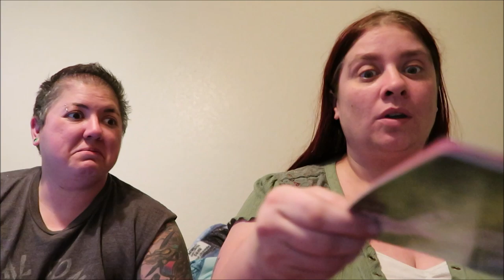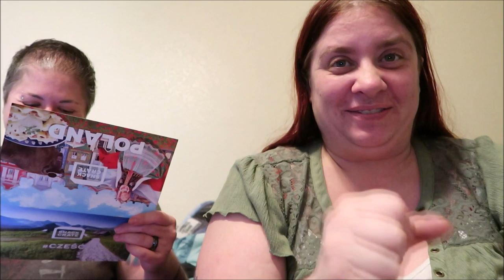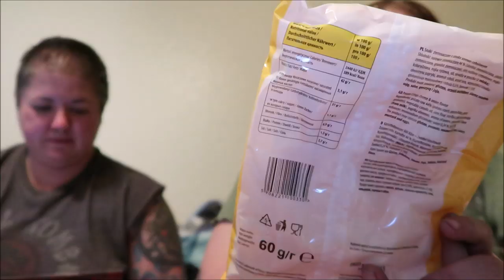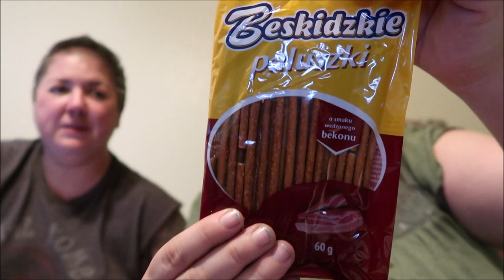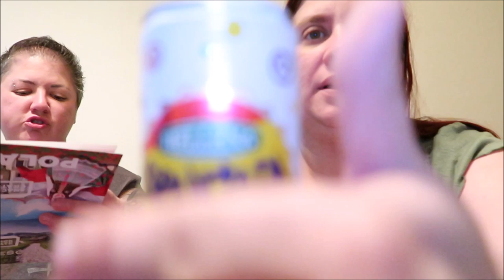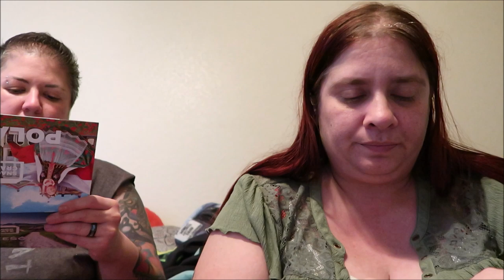SNACKS FROM POLAND..... WOULD YOU TRY ANY????